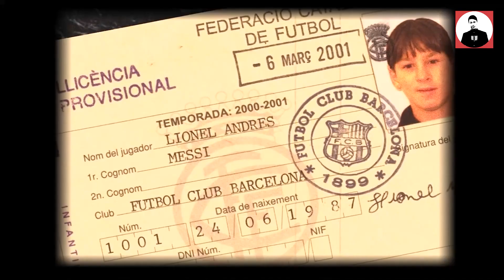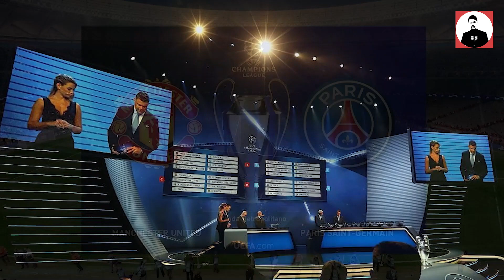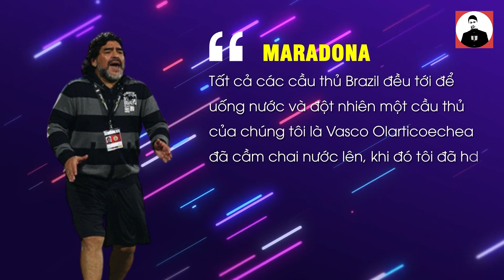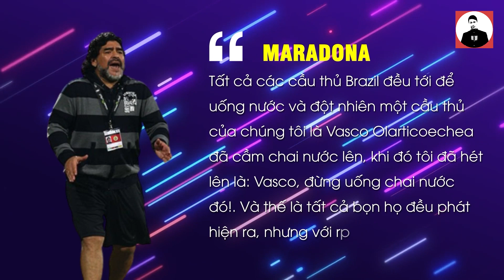TOP 6 THUYẾT ÂM MƯU CHƯA ĐƯỢC GIẢI MÃ TRONG BÓNG ĐÁ: NEYMAR CÓ THUẬT PHÂN THÂN? M10 BỊ HORNONE BÍ ẨN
TOP 6 THUYẾT ÂM MƯU CHƯA ĐƯỢC GIẢI MÃ TRONG BÓNG ĐÁ